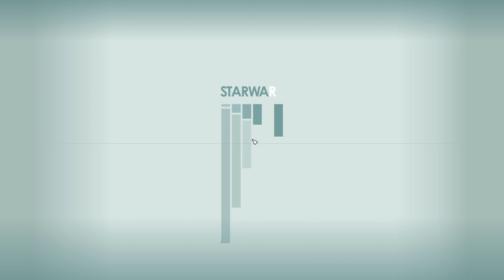Starfield #060: Wer baut denn eine Piratenbasis über deine Artefakt - Höhle?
Es reicht nicht, dass die Artefakte in Höhlen versteckt sind... nein, mann muss auch noch eine Basis voller Schießwütiger Piraten drüber bauen. :-D